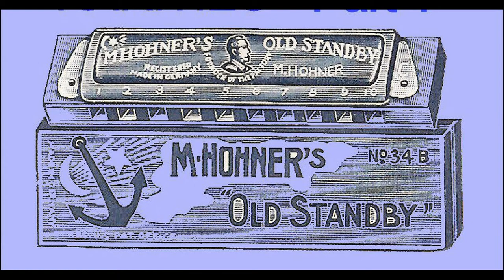Harmonica Blues by Wayne Raney